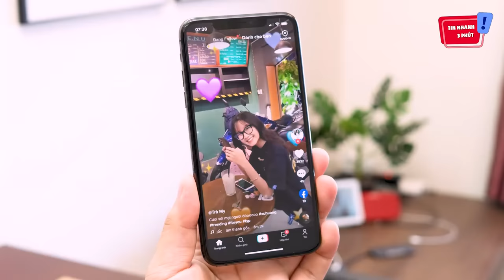Khi TÓP TÓP tấn công trường học, cũng là LỄ KHAI GIẢNG nhưg mà văn nghệ NÓ LẠ LẮM | Tin Nhanh 3 Phút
Khi 'TÓP TÓP' tấn công trường học, cũng là 'LỄ KHAI GIẢNG' nhưng mà văn nghệ 'NÓ LẠ LẮM' | Tin Nhanh 3 Phút